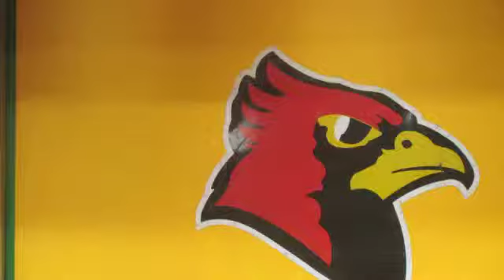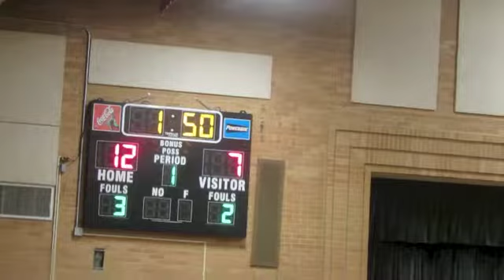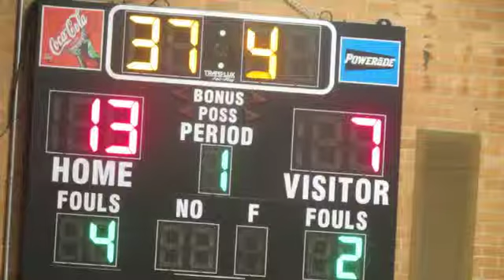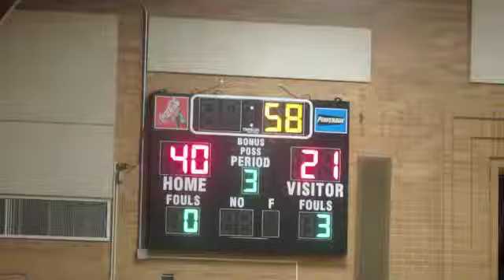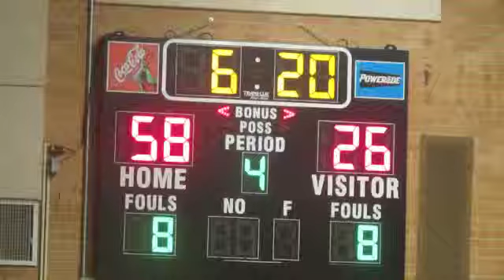BG vs Alvirne January 27, 2014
BG vs Alvirne at Bishop Guertin.   BG won 77-39